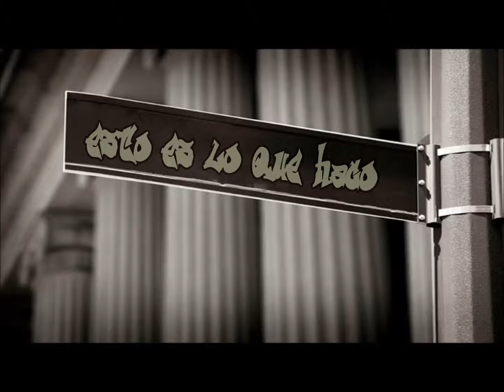Esto Es Lo Que Hago - Jeremy Mathias Ft Mc Suri & Felipe Cavia